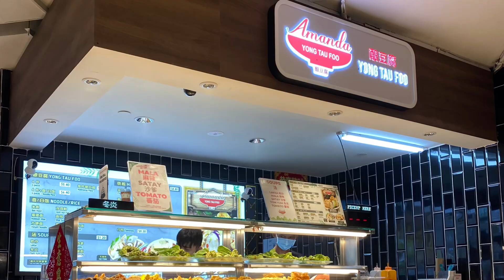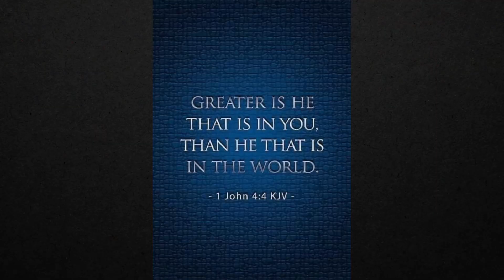家和牛車水之間 between home & Chinatown